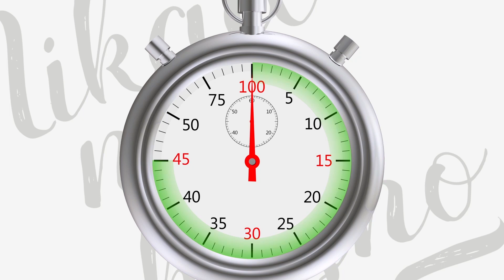Aleksandra Mladenović: Nikad nije kasno da se udam!